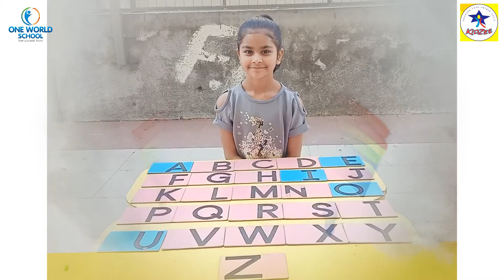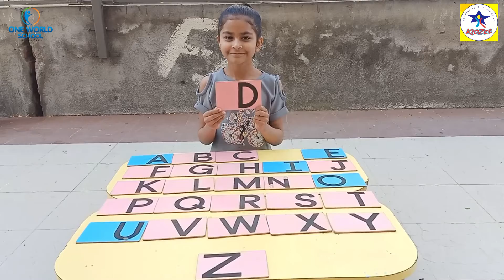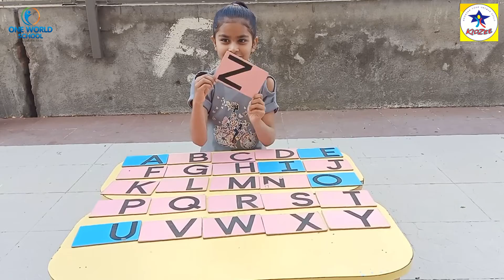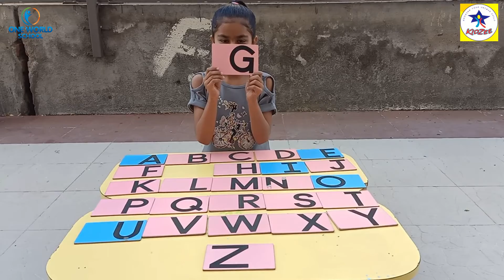Nursery.Day-162_PART-2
80ft Road,
Wadhwan,
Surendranagar-363035